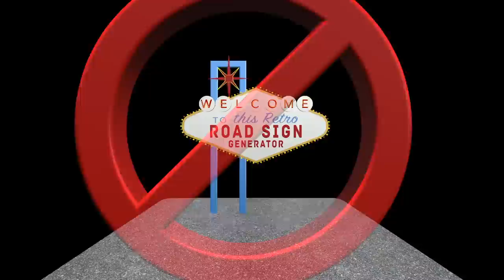Final Cut Pro X (FCPX) Generator: Viva Las Vegas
This is not a joke. If you don't want a template that requires a long render time... you will not want this. This is, however, a nice little 3D Model for Motion. If you can live without the flashing lights effect, you can turn those off and customize this any way you like. When "Metal" is released, this might not be an issue.

This template requires the Model Parts One font. If you downloaded the Robotic Arm model, you should already have it installed. The font is also included with this download (this version contains a fix for the C character — if you intend to use this for your own 3D Motion projects, consider replacing the former version.)

About Viva Las Vegas:

Problem #1: the WELCOME background text needs to be Kerned.  It was already kerned perfectly in Motion, but there’s a bug! Kerning data doesn’t come through to FCPX so you will need to kern the L/C and O/M pairs (and possibly the M/E pair). The kerning in Motion may or may not be correct (I don’t remember) — after I figured out it didn’t make any difference, I stopped messing with it. You will have to make this adjustment every time you use this generator (hint: make the adjustment on one and make a compound clip and keep an adjusted copy ready for use.)

Problem #2: There are text objects on both sides of the sign. That makes selecting the text to edit/move/arrange very difficult. You need to Rotate on the Y Axis to about 75 to 85 degrees so that you can select the front text objects (the ones in back are easier — they’ll select from the front!) Once the mouse click has selected a text object, it will appear in the Text Inspector displaying the text to edit so you’ll know you’ve selected the right object. Even though you can change the text in the generator inspector, you will very often need to fine tune parameters in the Text inspector (font, tracking, line spacing, etc.)

Since rendering is a nightmare… you will need to make all text adjustments, “lights” adjustments, etc. before you can even consider creating an animation. I blame the flashing lights effect for the rendering showdown. The second “layer” of editable text on the back of the sign might also be slowing things down. If you have Motion, you might try removing these things.

Hints for best use: after going through all of the above, “BAKE” it!  Export(share) the generator (range) in ProRes 4444 (if you need the transparency) and bring the video back into your project. You will only have to suffer the rendering time once this way. (Remember that FCPX will re-render everything upon sharing.)

Make sure you set View : Better Performance.

I “fixed” (changed) the backs of the WELCOME “circles”. They are now black.

The retro sign design “easter eggs” are:

&'()*+    Vegas (the “pavement” base is the D character.)
abcd       sign 2
ghijkl sign 3
mnopq sign 4
wyz  sign 5  (x is currently broken…it’s only “lights”)

The characters are “0-width” meaning they can by typed in order and their layout will be perfectly arranged. However, for 3D, you’ll want to apply individual characters to the scene. So: add one character in a set, duplicate it and replace the character with the next on in the string. This way you can arrange the parts in Z-space for a more realistic effect (and “paint” them separately.)

The lights around the vegas sign are not included in the font. However, you can replicate a 3D character (think I used a period) and apply a bezier shape trace of the sign supplied to the replicator as a Geometry path.